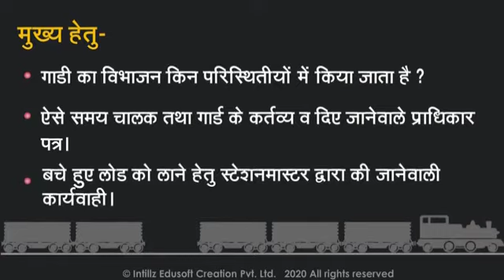train dividing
Details

what to do when train dividing?